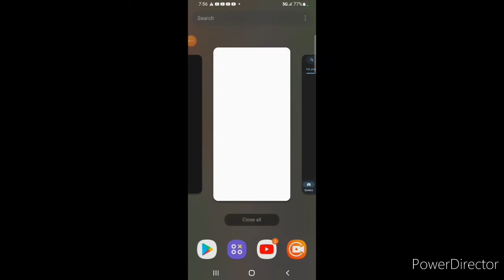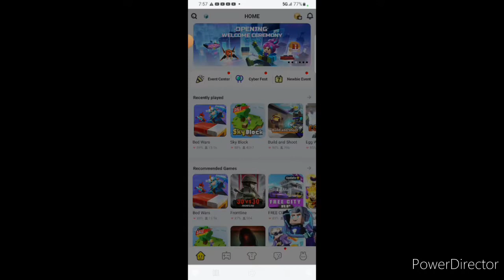Our Bed is Invincible! Big Milestone! Bedwars Ep.20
We have made it 20 episodes! After a small break we are back! Also we have a huge amount of protection on our bed. Will our bed survive??